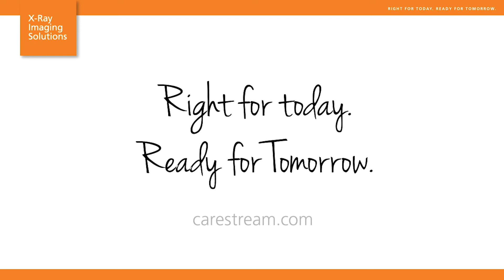Atualize para DR com esta solução acessível com o detector Focus 35C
Veja como é fácil acelerar seu fluxo de trabalho, otimizar custos e melhorar a qualidade da imagem trazendo seu equipamento CR para DR sem fio com o detector Focus 35C.